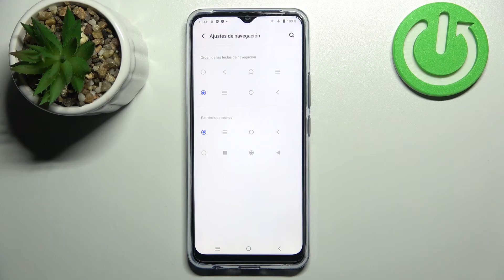Cómo cambiar la navegación de sistema en Vivo Y01 - usar gestos o botones de navegación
En este tutorial te mostramos cómo cambiar la navegación de sistema en Vivo Y01. Sigue las instrucciones y descubre cómo usar la barra de navegación o los gestos de navegación en tu Vivo Y01 en unos pocos pasos.

¿Cómo cambiar la barra de navegación en Vivo Y01? ¿Cómo configurar la barra de navegación en Vivo Y01? ¿Cómo cambiar el tipo de navegación en Vivo Y01? ¿Cómo activar la navegación por gestos en Vivo Y01? ¿Cómo activar los botones de navegación en Vivo Y01? ¿Cómo cambiar el orden de los botones de navegación en Vivo Y01?